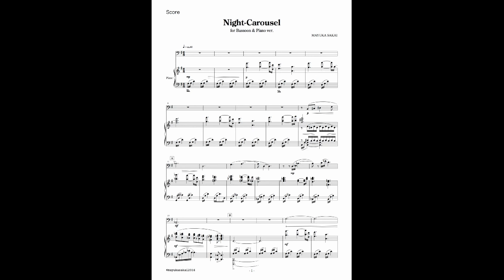Night Carousel -for Bassoon & Piano ver. - / Mayuka SAKAI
Fagotto   Aya Miyoshi
Piano 　 Mayuka Sakai